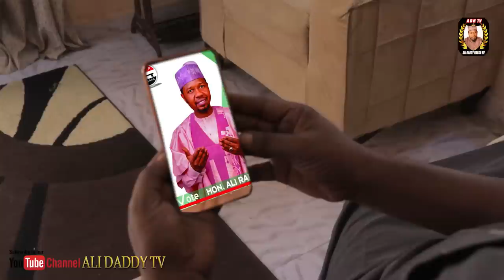Lokaci episode 2 latest Hausa web series by Ali Daddy | comedy & political film